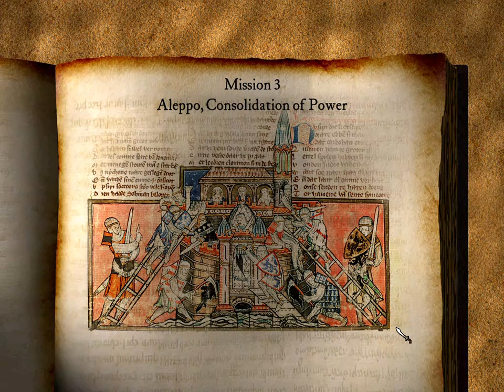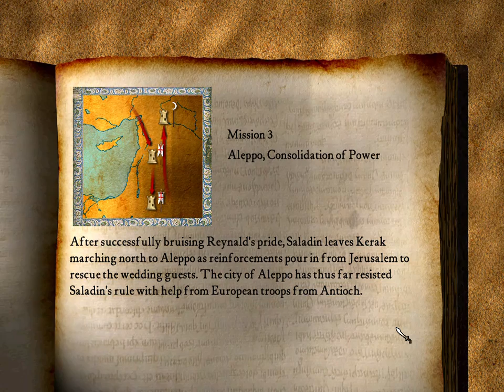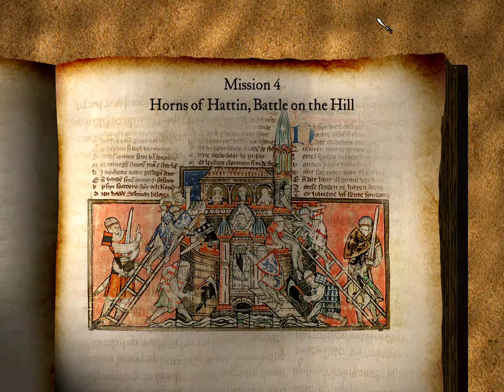Stronghold Crusader Part 8, Let's Play - Saladin's Conquest: Aleppo - Consolidation of Power